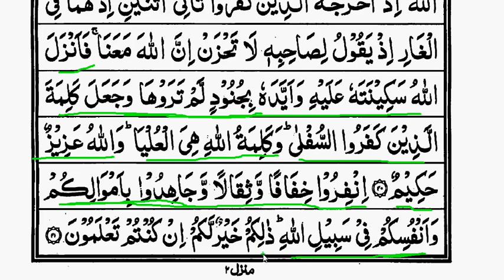Surah Taubah part 7